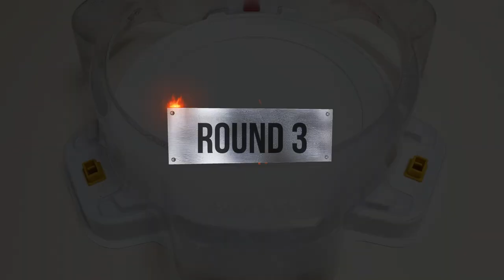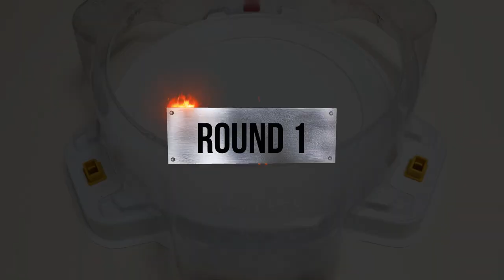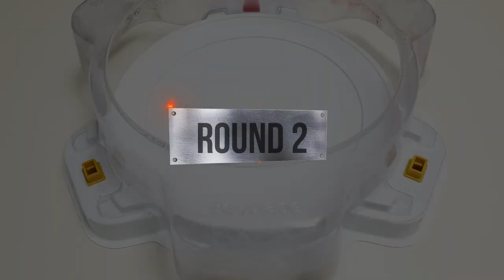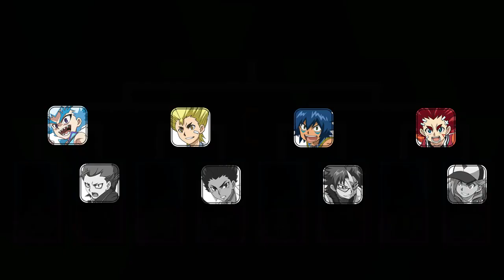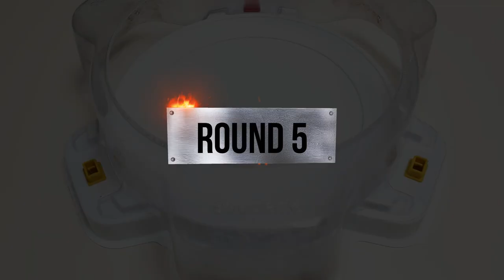Beyblade Burst God & Cho-Z Tournament 76 the round of 16 베이블레이드 버스트 갓 & 초제트 토너먼트 76회 16강전